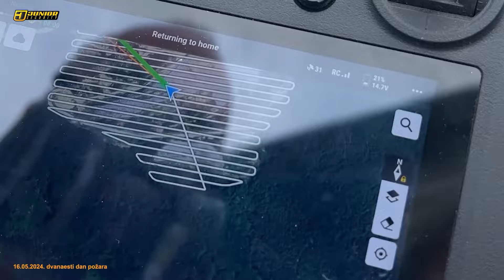ZRENJANINAC UČESTVOVAO U GAŠENJU POŽARA "DUBOKA"